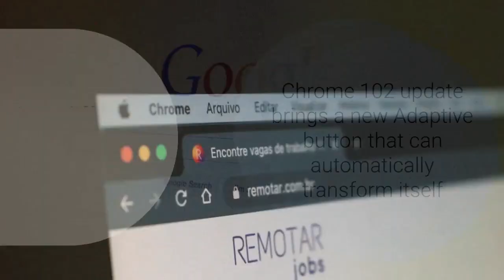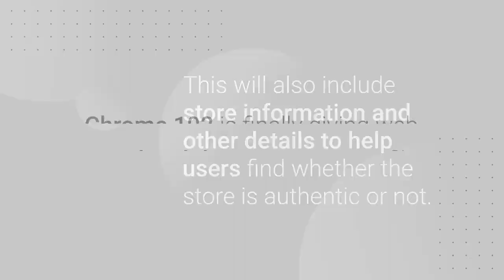Google Chrome 102 Update - New Features and Changelog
Best Browser Google Chrome 102 Update - New Features and Changelog